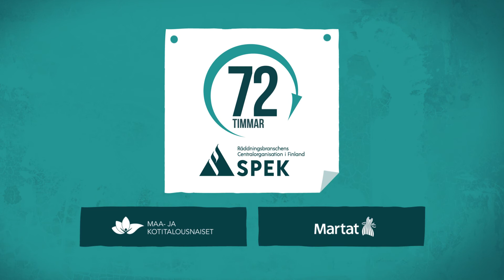Reservförråd - 72 timmar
Ha alltid hemma hållbara livsmedel som kan ätas som sådana.